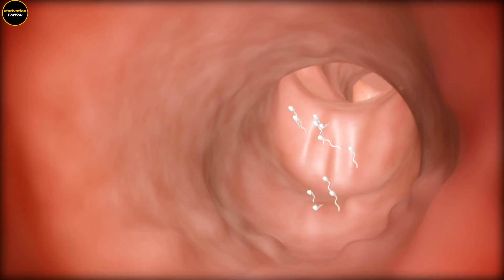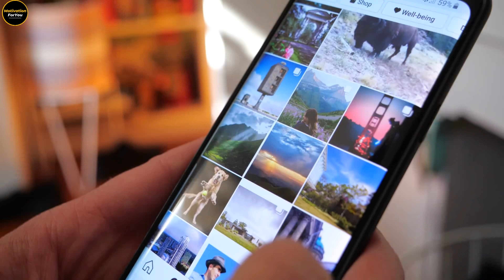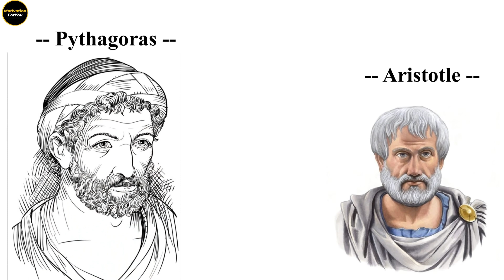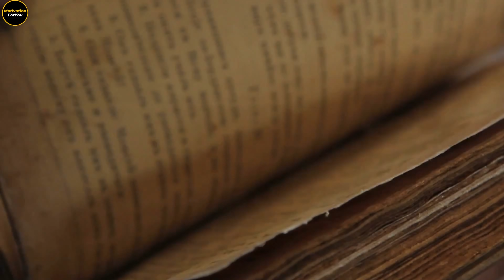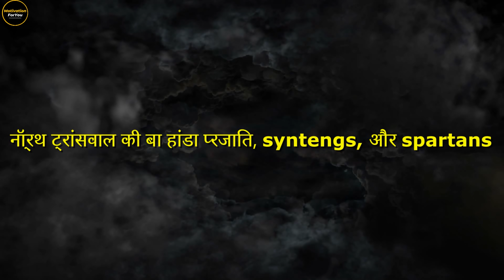दिमागी शक्ति तेज करनी है तो देखो | Increase Brain Power With Brahmacharya Motivational Video (2022)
If you want to increase your brain power, then this video is going to be very beneficial for you, in which motivation has been given to do Brahmacharya.
Brahmacharya Increases Brain Power |  Brahmacharya Motivational Video In 2022.

🔴Stock Video Footage By - ( Mixkit & ENVATO Elements & Storyblocks ) - Licensed